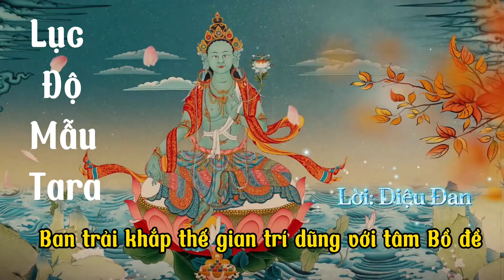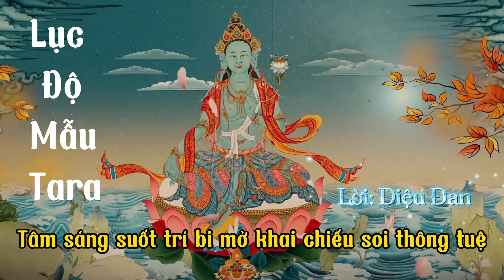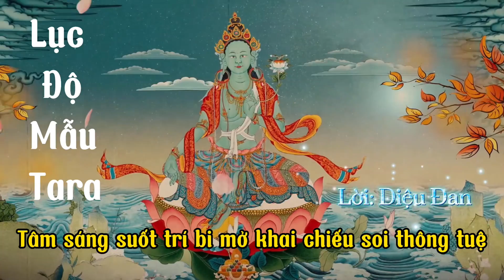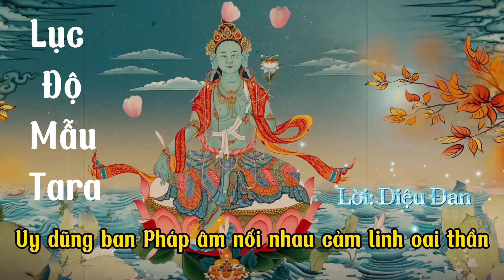Lục Độ Mẫu Tara | Lời: Diệu Đan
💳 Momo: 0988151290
Kính lễ Tara Lục Độ Mẫu ngự liên hoa trang nghiêm sắc tướng nữ  thân thanh tịnh.
Hình hài toả sắc xanh sáng như Bắc Đẩu, hai mốt thân hoá ra chở che muôn loài.
Phật hiện thân lòng từ bi mẫn ban trải khắp thế gian trí dũng với tâm bồ đề. Ngài hiện thân tuỳ theo tâm tính chúng sinh, trong sát na quán chiếu khổ đau vô thường.
 Bởi nghiệp duyên của mỗi sinh linh, tham sân si hơn thua ghét ganh kết thêm tội nghiệp. Mọi lợi danh ham muốn oán kết huyễn hư, Tham đắm trong vọng niệm lục đạo luân hồi.
Ngài hiện thân chỉ ra lối thoát Vì vô minh lấp che khiến tâm u mê tháng ngày. một lòng tin nhân quả không bỏ sót ai, biết tính không là nguồn cội diệt luân hồi.
Chủng tử Phật tính vốn sẵn có trong thân mỗi chúng sinh nhiếp tâm, hãy mau  giác ngộ.
Niệm thần chú tinh chuyên tinh tấn mỗi ngày Rốt ráo sinh lòng thành phát tâm tu trì.
 Niệm thần chú phật mẫu tara  trong lửa nước khó nguy nhất tâm hướng đến nơi Ngài, Ngài độ cho thoát khỏi lầm than khổ đau, đoạn dứt hết chướng duyên hiểm nguy trong đời.
 Hành trì thần chú Lục Độ Mẫu tâm sáng suốt trí bi mở khai chiếu soi thông tuệ, mọi sợ hãi tan hết, tai ách chẳng vương, xưng tán Om tare ture soha.
Thần lực khai thông nơi nhân gian , uy dũng ban pháp âm nối nhau cảm linh oai thần.
Lục Độ Mẫu thương sót độ khắp chúng sinh, thoát ái mê hồng trần vọng niệm xoay vần.